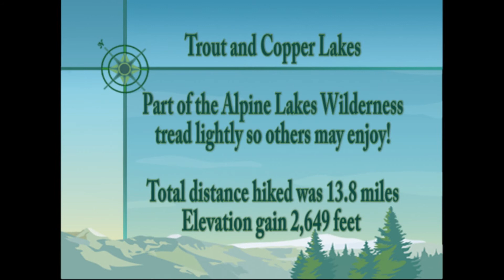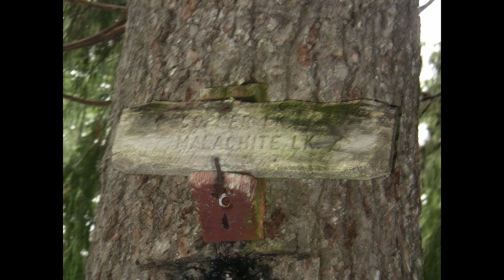Copper and Trout Lakes: Fishing Locations in the Alpine Wilderness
Two beautiful Alpine Lakes to visit in Washington's Alpine Lakes Wilderness. Mike Carey and his son hiked in for an overnight stay in this beautiful location - they even came across snow at the upper lake, Copper. It was a grueling hike with 2,000 ft of elevation gain in about 1 1/2 miles. A great father-son outing!